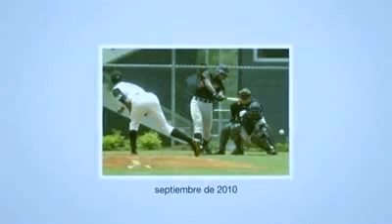HERE'S MY FACEBOOK MOVIE. { 2014 } .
MY FACEBOOK MOVIE 2014